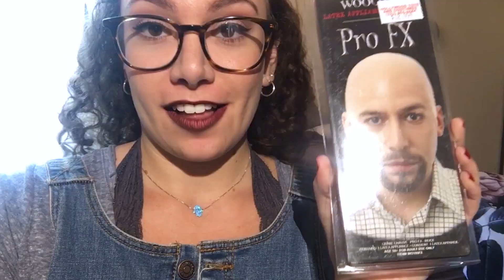I Went From Curly To Bald In A Day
How much of me is my hair?

MUSIC
Bad Boy_Full Mix
Licensed via Warner Chappell Production Music Inc.

STILLS
ABC's 'George'
Bob D'Amico/Getty Images

EXTERNAL CREDITS
Arsen Gegdzhyan